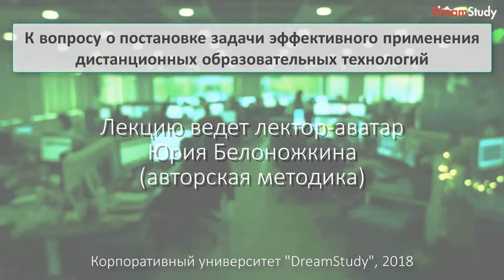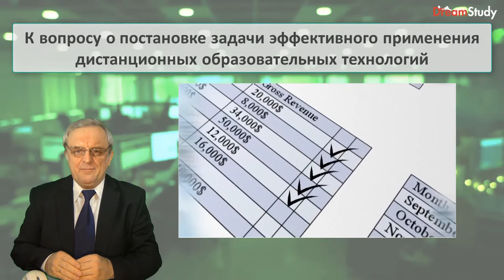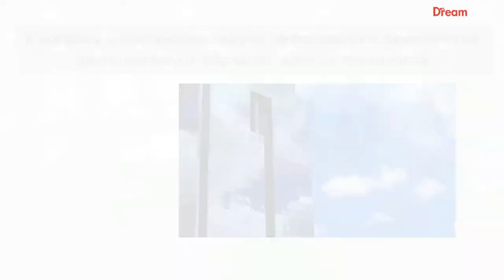Лекция в исполнении аватара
Посмотрите фрагмент этой лекции и сформулируйте свои выводы